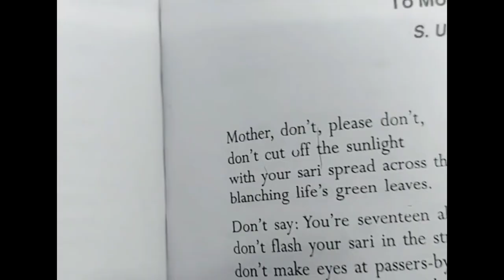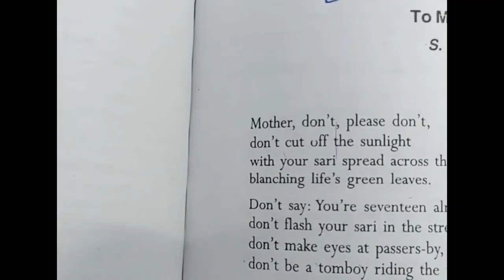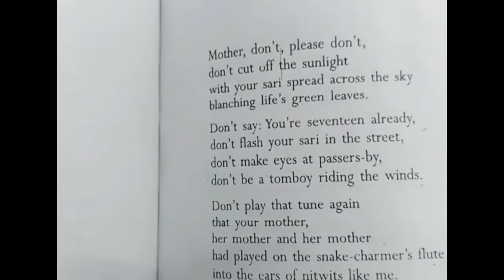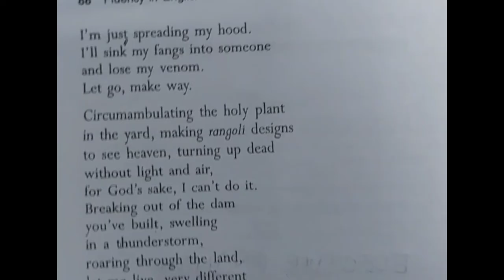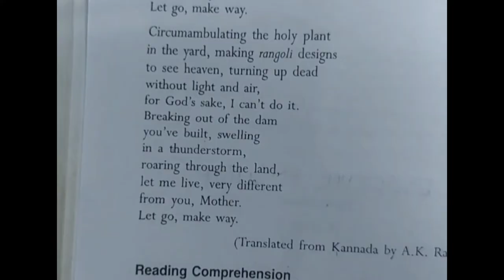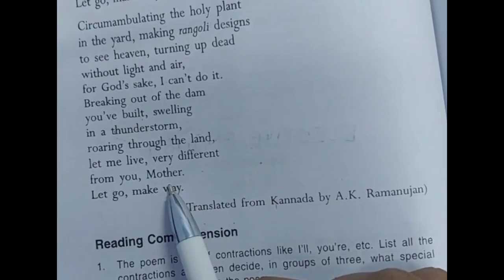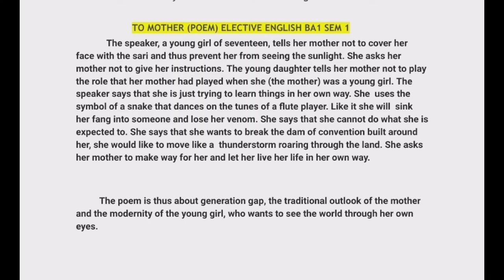Poem puchd exclusive Tomother elective english explanation notes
it is a poem titled as To Mother. The speaker, a young girl of seventeen, tells her mother not to cover her face with the sari and thus prevent her from seeing the sunlight .she asks her mother not to give her instructions.the young daughter tells her mother not to play the role that her mother had played when she (the mother) was a young girl. The speaker says that she is just trying to learn things in her own way will act like a snake, sink her fang into someone and lose her venom.she says that she cannot do what she is expected to .she says that she wants to break the dam of convention built around her,she would like to move in a thunderstorm roaring through the land .she aske her mother to make way for her and let her live her life in her own way. The poem is thus about generation gap,the traditional outlook of the mother ,and the modernity of the young girl, who wants to see the world through her own eyes.